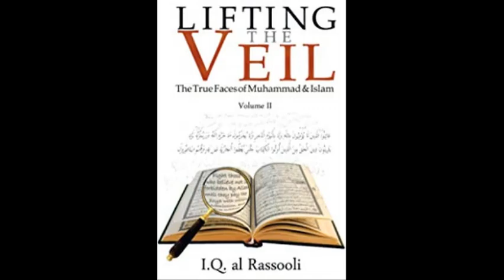Samarqand Topkapi Qurans